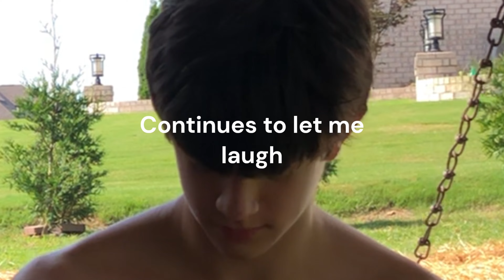YOUNG YOLKS TELL OF ABUSE *emotional* The Yolk ep. 1